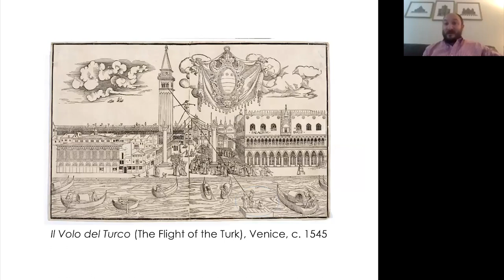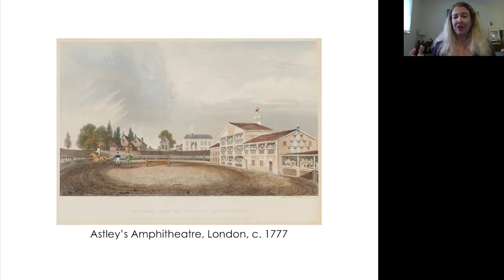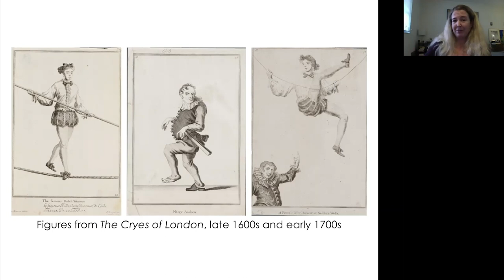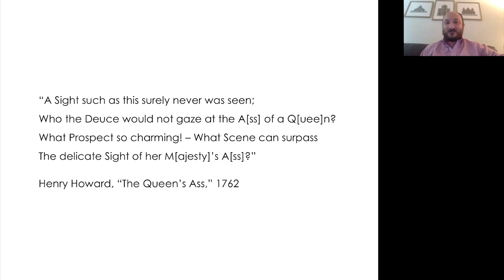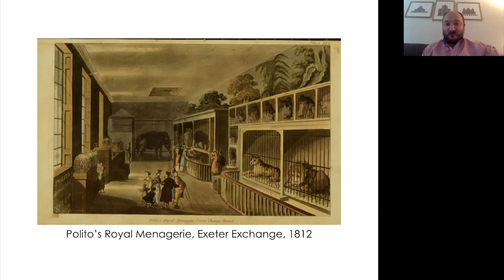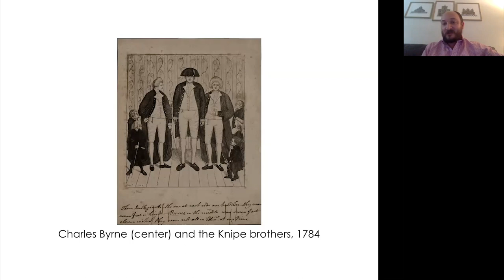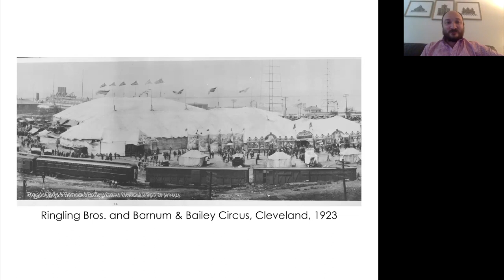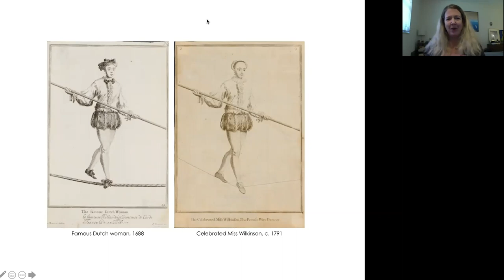Gallery Talk: Early Circus Prints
Join Tibbals Curator of Circus Jennifer Lemmer Posey and Assistant Director of Academic Affairs David Berry to look at prints that inform our understanding of public interest in circus arts and allied entertainments (like menageries) in the earliest years of the Modern Circus, which originated in 1768 with Philip Astley.